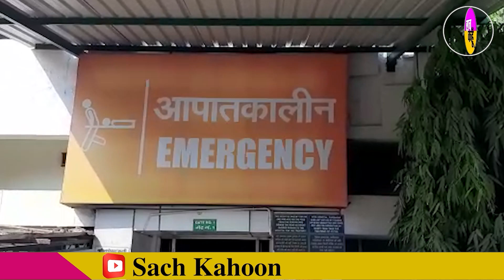Youtube वीडियो देखकर बना रहे थे पटाखा, ऐसा धमाका हुआ सारी उंगलियां उड़ गई || Faridabad